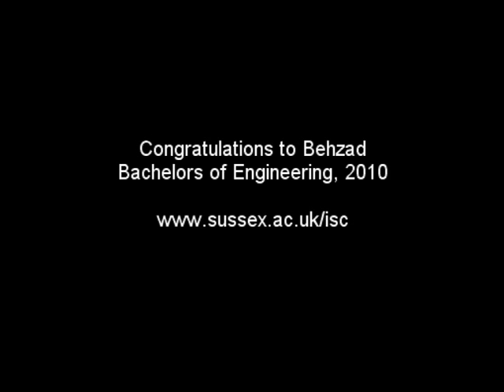Behzad Farzipour in Summer 2010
Behzad Farzipour is from Iran. He started the International Foundation Year at the University of Sussex in September 2006 and in Juluy 2010 he graduated from his BEng in Mechanical Engineering.  He tells us about his experience of studying and living at Sussex.